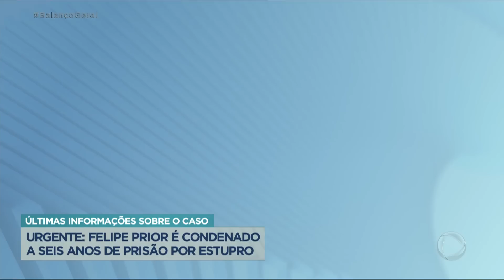Felipe Prior é condenado a seis anos de prisão por estupro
O arquiteto Felipe Prior foi condenado a seis anos de prisão por um estupro ocorrido em 2014. A decisão da Justiça diz que ele usou a força física para cometer o crime. A vítima ainda disse que não queria ter relações sexuais com ele, mas teve os braços segurados por Felipe.